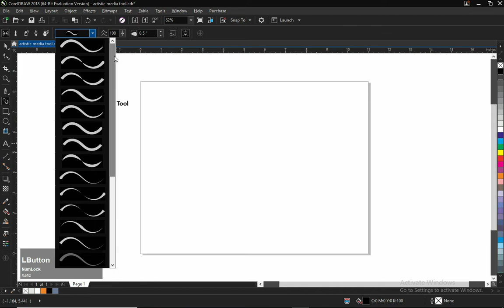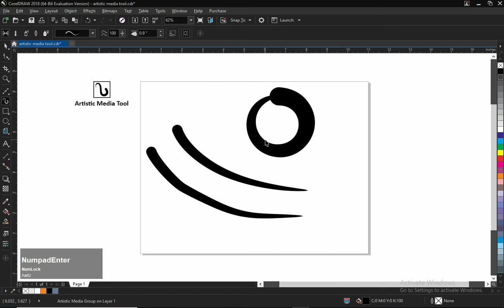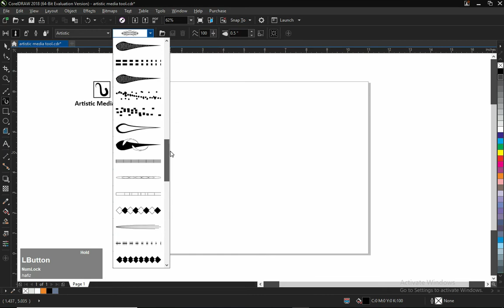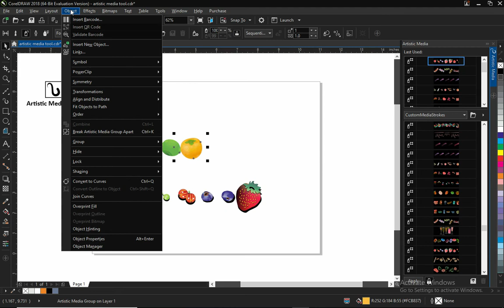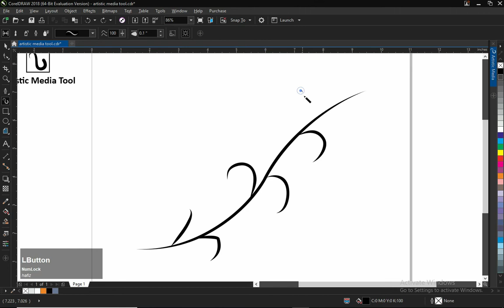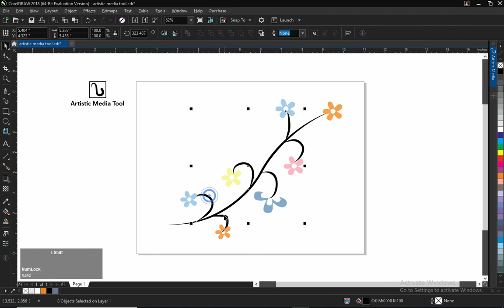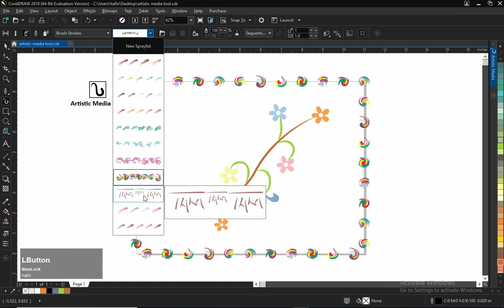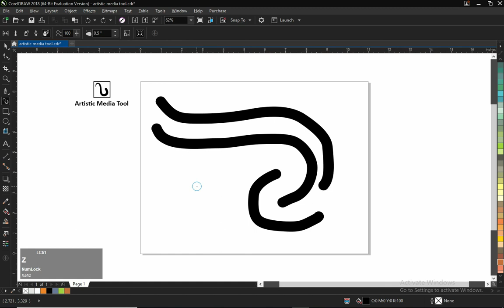coreldraw tutorial lesson # 5 artistic media tool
Today we will read about the Artistic Media Tool in Coral Draw. This is a wonderful tool in Coral Draw. You must watch it and practice it again and again.

Practice it until you understand it properly.